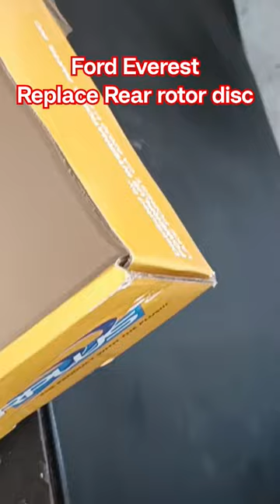Ford Everest replace Rear rotor disc